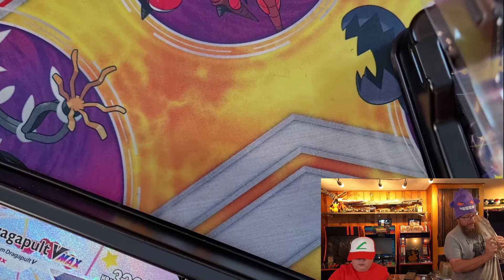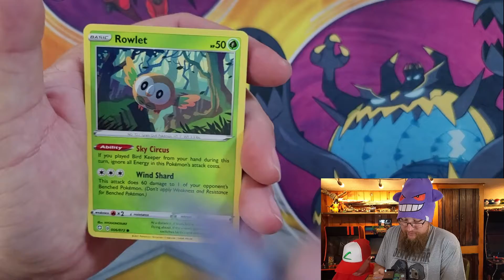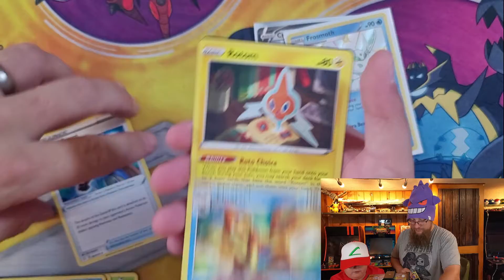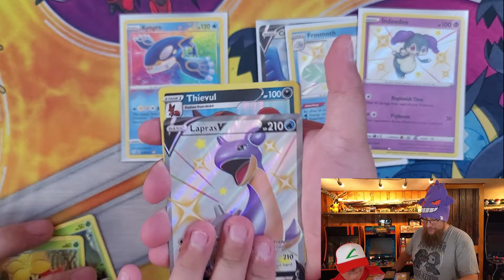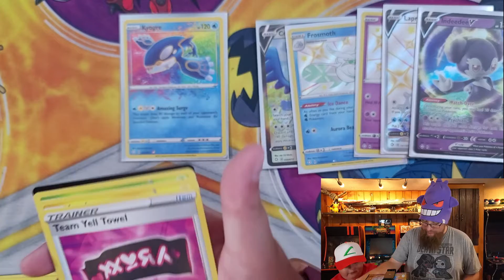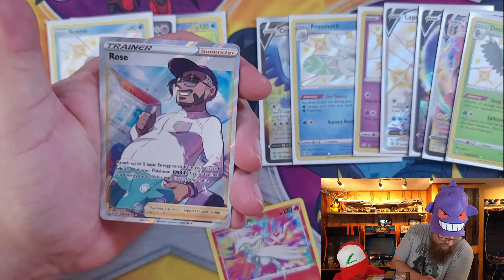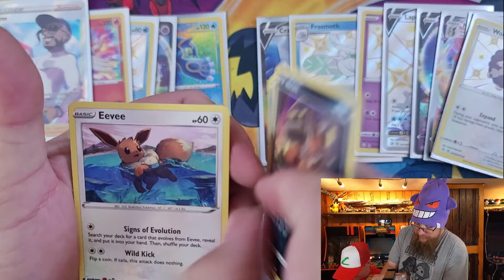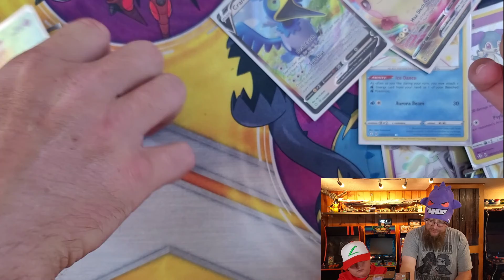Shining Fates Mega Opening Part 2! **ANOTHER GIVEAWAY!**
Join us for the second part of our Shining Fates Mega Opening!